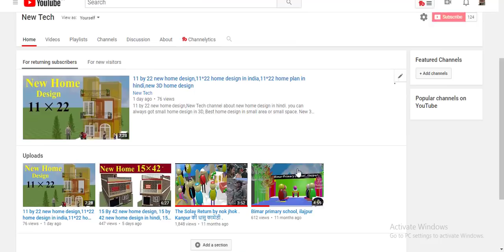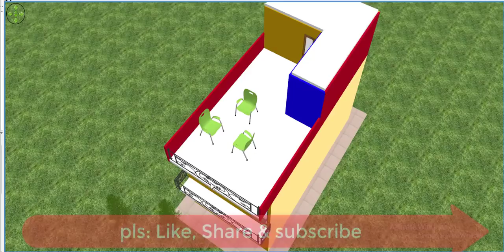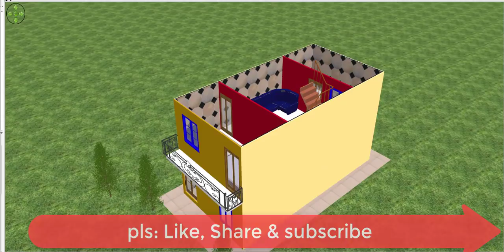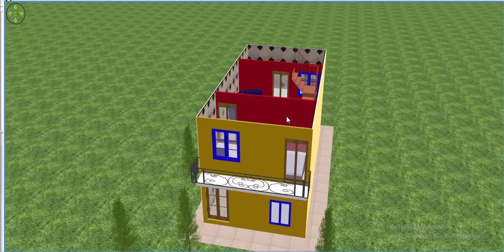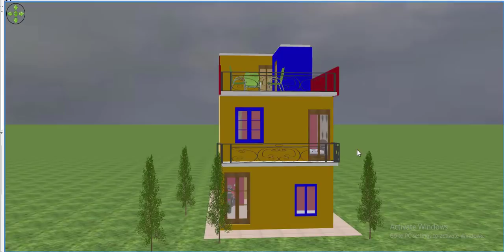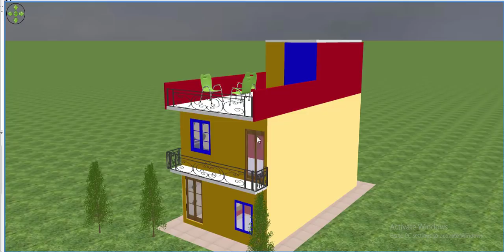15 by 30 home design,new home design in india,15*30 new home design in hindi,new 3D home design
15 by  30 new home design,New Tech channel about new home design in hindi. you can always got small home design in 3D, Best home design in small area or small space. New 3D home design with car parking and bedroom, 15 *30 new home design